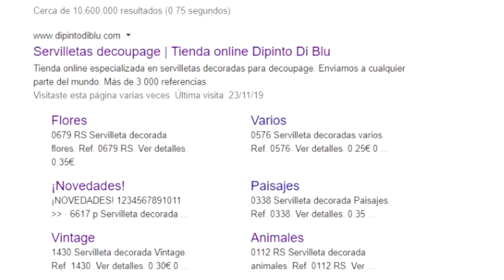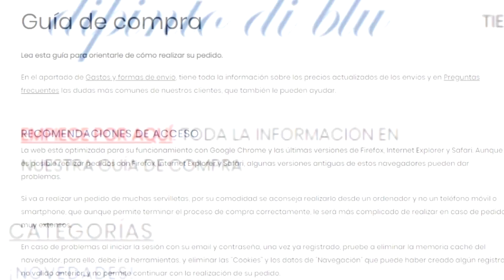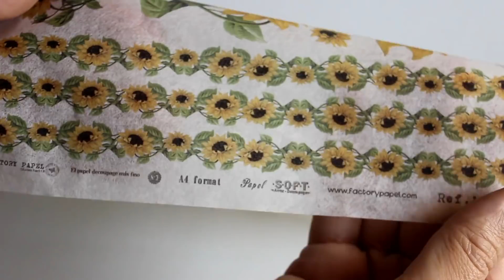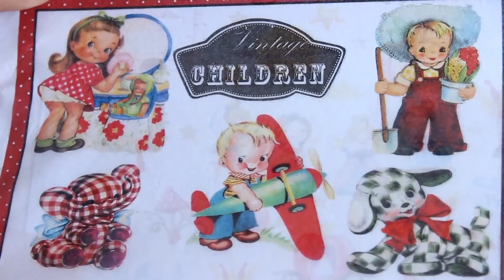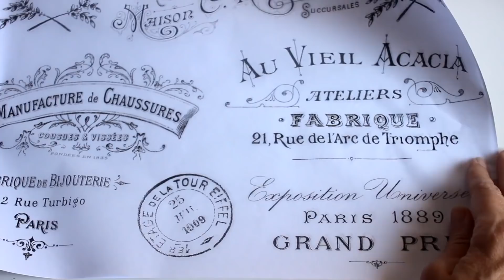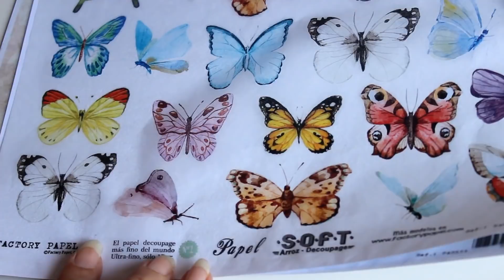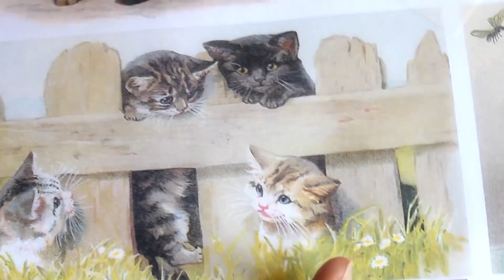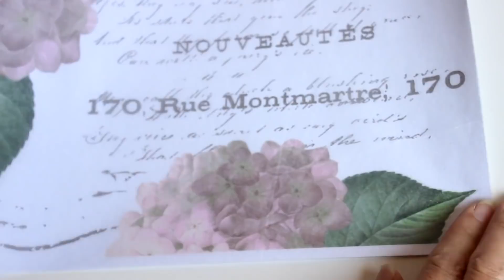😊Cómo y dónde comprar por Internet servilletas y papel japonés para decoupage 💖😉 Arte en casa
Tienda online Dipinto di blu

😊Qué es y cómo se utiliza el papel japonés 💖😉 Decoupage - Material para decoupage
Hola amigos!
A pedido de muchos de uds. les comparto este video colaborativo en el cual les brindo información acerca de la tienda en la que hago mis pedidos de servilletas y además de un nuevo producto que nos ayuda y facilita mucho la realización de la bella técnica del decoupage. Espero que les sea de utilidad!!